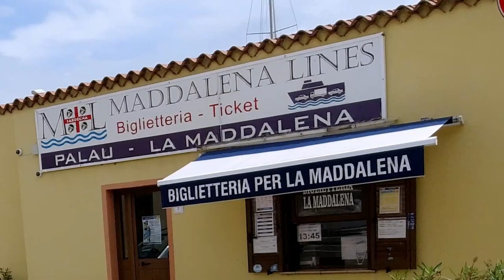LA MADDALENA ISLAND-SARDINIA- Harley day trip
We went for a few days to La Maddalena in Spring. We drove north to Palau to get the ferry. And in about 30 minutes, we docked. La Maddalena is an archipelago consisting of 7 main islands and numerous small islets.
The temperatures were mild, and it wasn't as sunny as expected. But that didn't stop us from having the best time. We drove on our Harley on the roads all around the island. The asphalt is pretty good, perfect for motorcycle tours. Around 45 kilometres of breathtaking panoramas. We saw the beaches, which looked stunning even though the skies were cloudy. From a distance, you could see the little islets. On days with clear skies, you can also see Corsica (in a future video, we will show you). The interior has gentle hills with Mediterranean bushes and some remainings of ex-Italian and American military bases.
There is only one town on the island. Here you can find the most accommodations. By the harbour, there are little streets with shops, bars and restaurants. Calm during the day and buzzing in the evening. It's the perfect place to end the day.
In an upcoming video, we will take you to Caprera.